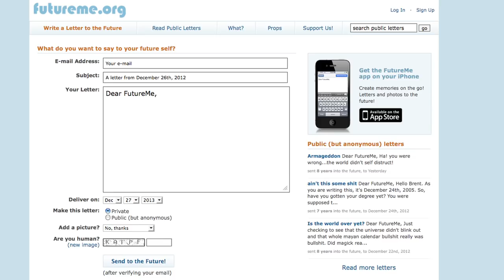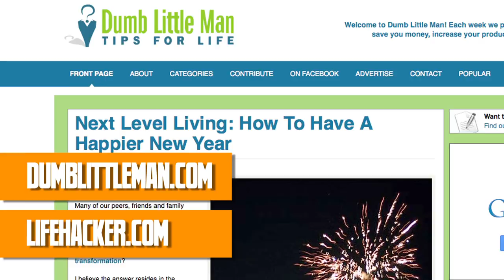Felicia Day Milks a Goat!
Special Thanks to Julian Pearce & Soledad Goats!

Hosted by: Felicia Day

Featuring: Julian Pearce

Directed by: Sean Becker

Executive Producers: Felicia Day, Sheri Bryant, Kim Evey, Sean Becker

Associate Producer: Brit Weisman

Camera: Omer Ganai, Sean Becker

Sound: Neno Stevens

Makeup: Kim Graczynk

Theme Song: Eanan Patterson

Flog Logo Design: Adam Levermore

Opening Animation: Efehan Elbi

Written By: Eric Collin Campbell

Edited By: Ryan Cooper

Post Sound: Neno Stevens

Post Coordinator: Sophie Parkison

Visual Effects: Stephen Sprinkles

January 2013